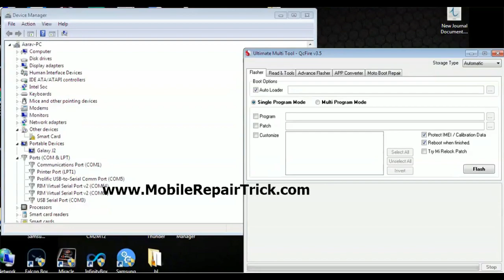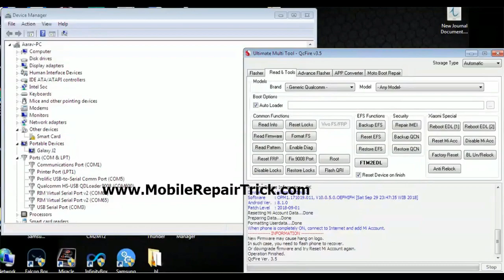Xiaomi M1803e6i Mi Account Removed by UMT Dongle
Redmi Y2 Phone Lock,
Redmi Y2 Frp Lock,
Redmi Y2 Password Lock,
Redmi Y2 Pattern Lock,
Redmi Y2 mi account lock,
Xiaomi M1803e6i Phone Lock,
Xiaomi M1803e6i Frp Lock,
Xiaomi M1803e6i Password Lock,
Xiaomi M1803e6i Pattern Lock,
Xiaomi M1803e6i mi account lock,